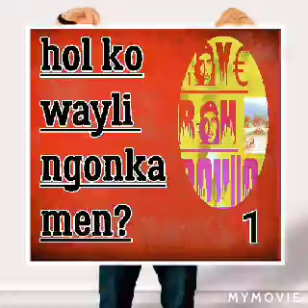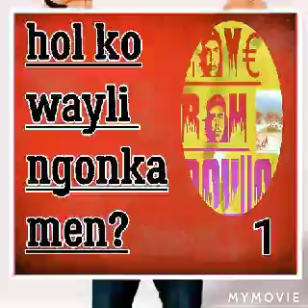Cadeele fuuta 🙄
Hol ko wayli ngonka men e nder fuuta ?
Wad Abonné
Boddu 👉
So tawi vidéo o na welma